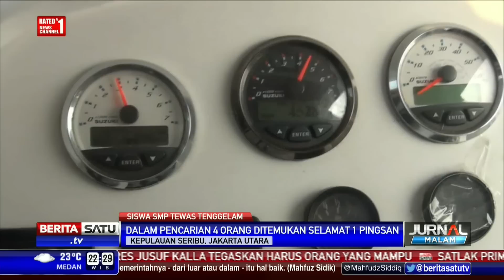Siswa SMP Tewas Tenggelam di Pulau Kotok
Seorang siswa SMP tewas saat mengikuti kegiatan outbond sekolah di Pulau Kotok, Kepulauan Seribu, Jakarta Utara. Hilman siswa kelas 7 SMPIT Darussalam Cibitung Bekasi tenggelam beserta 5 temannya.

Facebook.com/BeritaSatuTV
Youtube.com/BeritaSatu